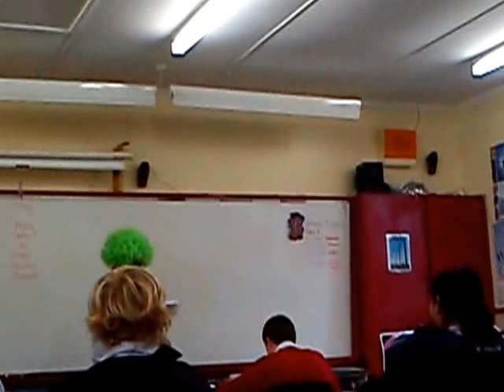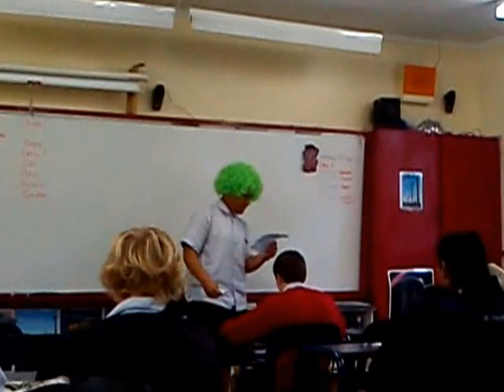Lilo's Speech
My man Sililo Raass doing a speech on celebrities in english class, lol Whaea. He threw a couple of good punchlines in there. Mad respect to biggie smalls haha, that's what we call him just for fun.